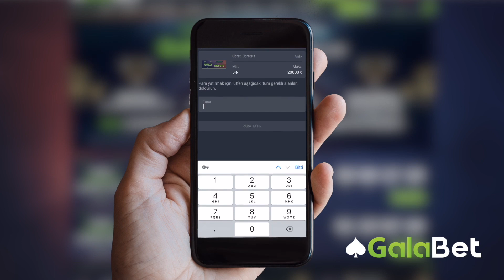Galabet'te Anında MEFETE ile nasıl yatırım yapılır ?